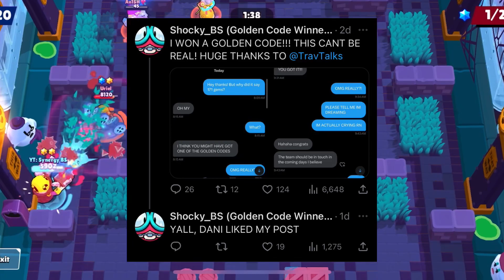The Second Ever Brawl Stars Millionaire